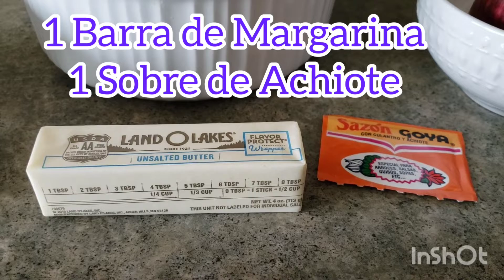Pechugasdepolloconcebollamorada😍Pechuga de pollo con cebolla morada Muy Facil 😍(a mi estillo)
Pechuga de pollo con cebolla morada Muy  Facil (A Mi Estillo)

Hola amigos Gracias por estar aqui apoyandome viendo mis video muchas gracias saludos y bendiciones 😍🙏